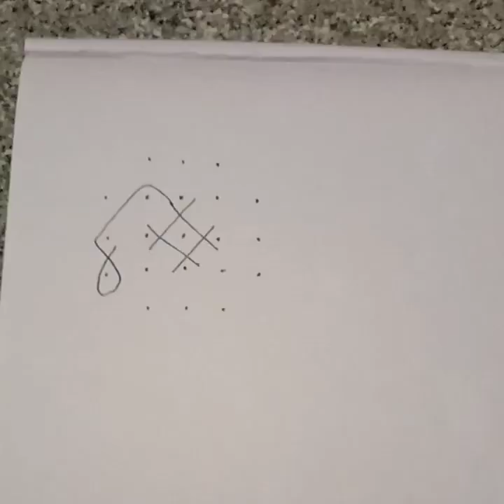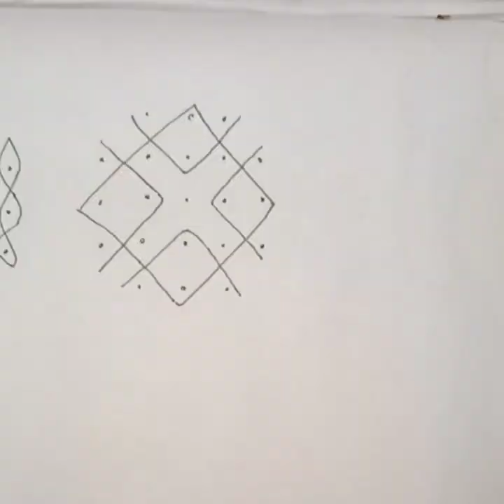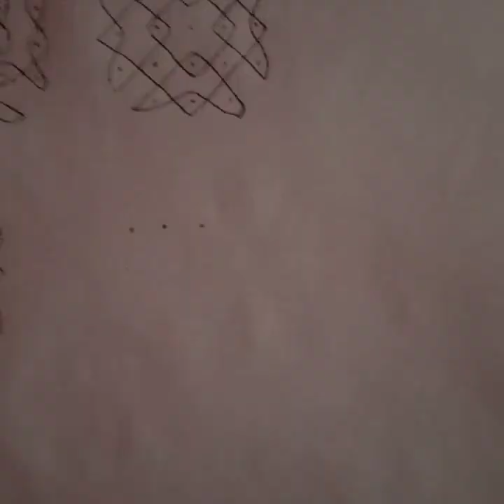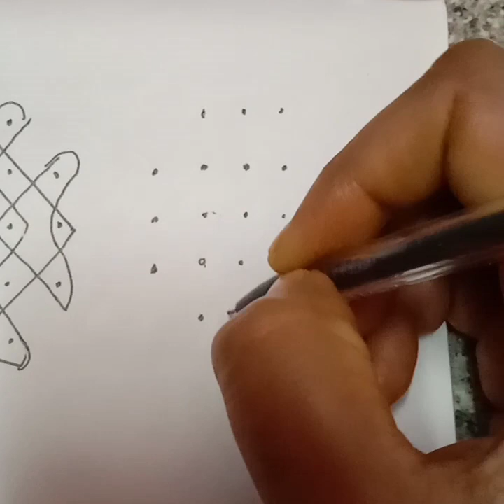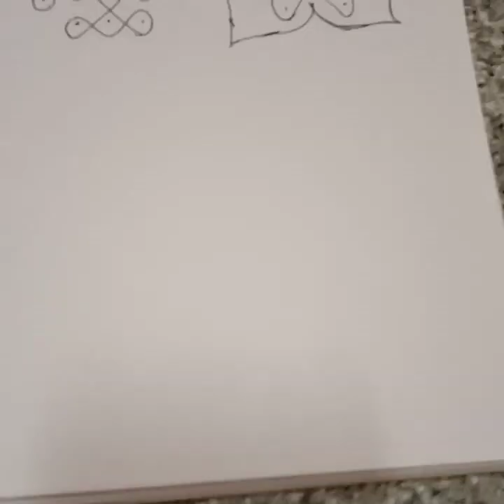ಚಿಕ್ಕ ಚಿಕ್ಕ ಚುಕ್ಕಿ ರಂಗೋಲಿ ಗಳು/simple dots rangoli.